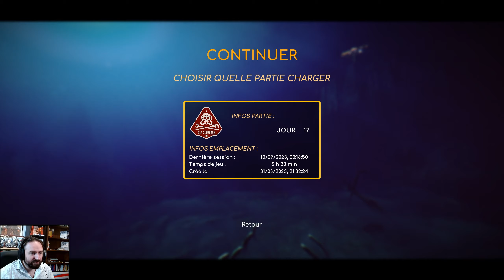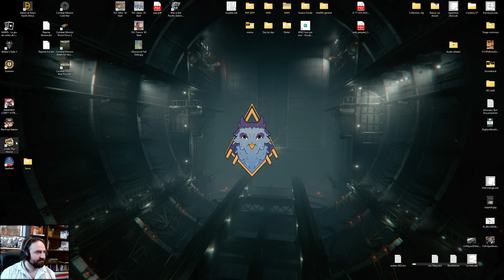Under The Waves - Episode 7